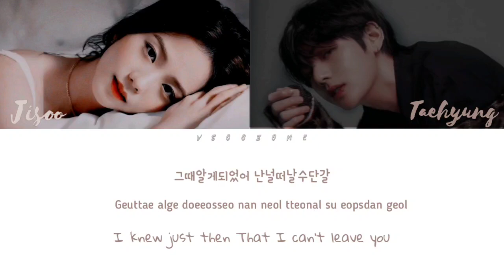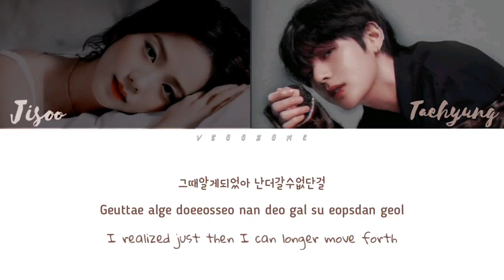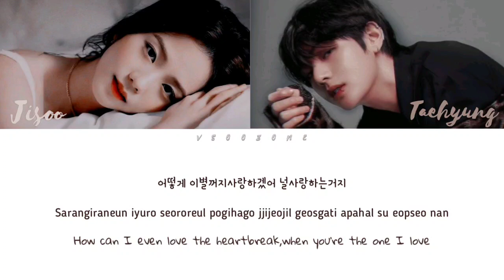VSOO - HOW CAN I LOVE THE HEARTBREAK, YOU'RE THE ONE I LOVE (Color Coded Lyrics)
How would v and jisoo collaboration?
Song : How Can I Love the Heartbreak, You're the One I Love
Original song by : AKMU